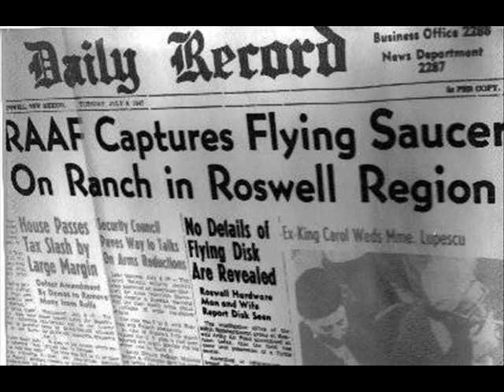Part 3 of 6 - Moon Landing, UFOs & E.T Disclosure, Visiting Races, Crop Circles - Deep Trance Channelling Message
Journeys into Consciousness 7 - Moon Landing, UFOs, E.Ts, Disclosure, Visiting Races, Crop Circles

In today's deep trance channelling show we discussed the following topics with spirit guide Gregory Haye:

E.T Races (Raptures, Greys and Other Humanoid Races) Gregory also confirmed that there is a race of Raptures that had been here at one time, not a particularly nice race by all accounts as they can be extremely manipulative and self serving with little or no emotions. These sound very similar to the Reptilians spoken about by David Icke. However there are other extremely friendly races visiting us as well who have been here a very long time, most groups have a vested interest in our spiritual evolution. However we do need to be discerning as there are still other self serving groups who would love nothing better than for us to destroy ourselves. He also confirmed that the Greys were and still are involved in abductions for their own means.

Moon Landings - 5 Mile Ships
Gregory confirmed that the Moon landings had been closely watched by other E.T races. The astronauts witnessed other worldly craft that stretched over 5 miles in length.

Titan's Artificial Moon Craft
In our previous show, Gregory discussed Buzz Aldrin's exposure of a monolith that's apparently on a moon orbiting Mars. Following on from that show Gregory expanded on this by also confirming that Titan (Saturn's moon) has an abandoned artificial moon craft orbiting it. A left over relic from a long ago civilisation that had been operating in the area.

Phoenix Lights
Gregory confirmed the appearance of this huge triangular shaped organic craft that was seen by thousands of people over Phoenix in the United States. The ship was manned by humanoid type beings. The ship is organic in structure and reacts to thought.

Mexico
Many sightings seem to happen in Mexico with thousands of people witnessing incredible open displays of E.T craft in their skies all the time. The government and people there are much more open to these events, could this be why they appear there so often. They really want to be seen, the rest of the world really needs to wake up to the greater reality. I suggested that it would be nice if they just showed up in the skies of London, that would certainly do the trick, however Gregory confirmed that this approach would be extremely dangerous for those visiting and us. Many factions within power do not want this subject out. Many of the disclosures that are happening in the UK are apparently being done to just put these cases to bed, remove the mystery by putting them into the public eye, add a sceptical slant and then just hope it goes away.

Roswell 1947
Gregory discusses that two craft did in fact crash in Roswell and were retrieved by the military.

Rendlesham Forest 1980
The UK Government have recently released classified files regarding this incident that was witnessed by highly credible military personal from the UK and the US. He confirmed that they had also touched the craft as well so experienced the event with all their senses. What the officers described in their reports did take place, it's a shame that the BBC had chosen to debunk it in their news reports.

Crop Circles
Gregory confirmed that Crop Circles are indeed real and that they are made by many positive visiting E.T groups as well as orbs from the spirit world. They are encoding geometric information in crop circles about our Solar System and new ways of learning about our reality. We should take note!!